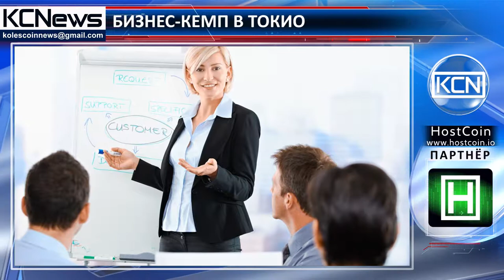Токийский бизнес -лагерь стартапов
Правительственная программа развития инновационных разработок в Японии. В январе 2018 года начнет работу международный бизнес-кемп Blockchain Business Camp Tokyo. Его задача - стать акселератором для новых стартапов и способствовать созданию благоприятной среды для развития международного бизнеса. Прием заявок на участие в программе продлится до 24 ноября 2017 года. Запланировано, что обучение будет проводится в течение трех месяцев. На протяжении этого периода участники, благодаря помощи менторов, получат не только новые знания и возможности, но и познакомятся c потенциальными партнерами и инвесторами. Среди наставников программы: представители финтех, банковских, логистических и финансовых компаний.